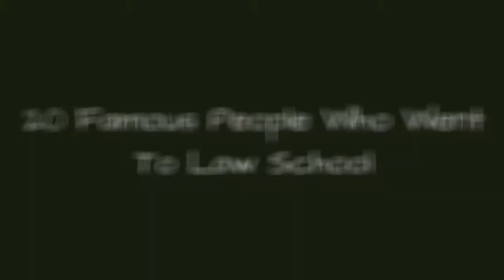20 Famous People Who Went To Law School 💚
This list of famous people who went to law school is loosely ranked by fame and popularity. Several famous actors, musicians, and athletes have attended law school. Some of these celebrities studied law before they were famous while others waited until they retired to focus on higher education. Several former child stars went on to become successful lawyers.Who is the most famous person who studied law? Nelson Mandela tops this list. The former President of South America attendedlaw school at the University of Witwatersrand.Many childactors went on to study law. "The Wonder Years" cast member Josh Saviano received his law degree from Benjamin N. Cardozo School of Law in New York. The Goonies actor Jeff Cohen received his law degree from UCLA School of Law in 2000. He now works as an entertainment lawyer.Are you surprised that so many celebrities have studied law?
0:00 - Intro
0:00:08 - Ben Stein
0:00:32 - Steve Young
0:00:41 - John Cleese
0:00:51 - Fidel Castro
0:01:17 - Jerry Springer
0:01:24 - Mahatma Gandhi
0:01:31 - Gerard Butler
0:01:48 - Nelson Mandela